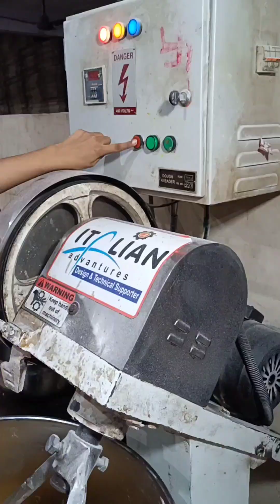How Gujarat's Favourite Snack Khakhra is Made|| 😱😱 गुजराती लोगों का सबसे पसंदीदा snack Indian food